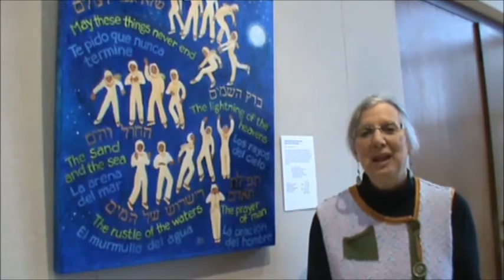Creation! And There Was Evening and There Was Morning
Coordinator Lucy Rose Fischer introduces us to an exhibit of the Jewish Women Artists' Circle that is on display at Adath Jeshurun Congregation. For this exhibit, the artists explored the first chapter of Genesis -- the creation of heaven and earth, of light and darkness, of stars and water, and of living creatures.